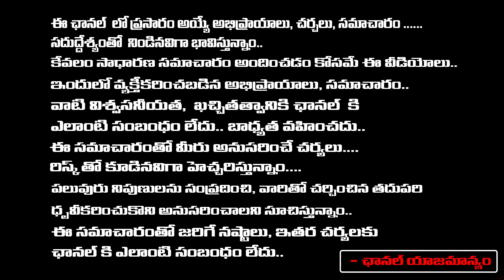కళ్లు పీకి... జుట్టు కత్తిరించి.. భవ్యశ్రీ ని చంపిం**ది ! | Chittoor District Bhavya Sri Incident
కళ్లు పీకి... జుట్టు కత్తిరించి.. భవ్యశ్రీ ని చంపిం**ది ! | Chittoor District Bhavya Sri Incident  RED TV TELUGU